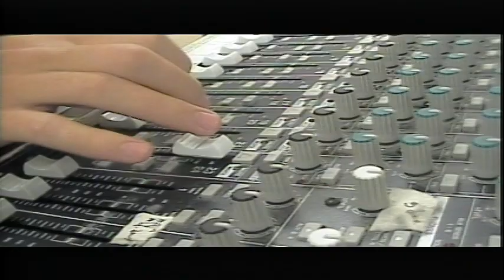BASH TV for Wednesday, 1/5/2022